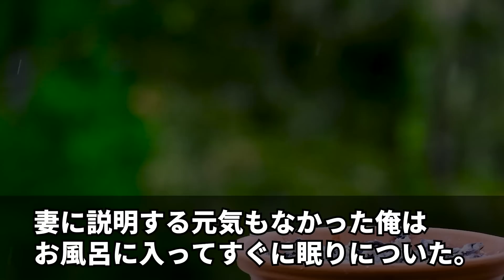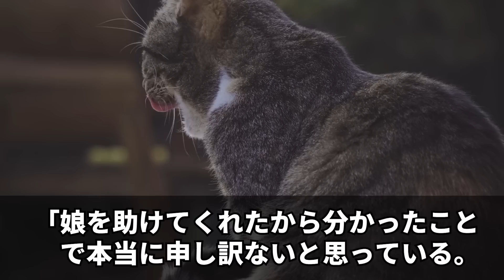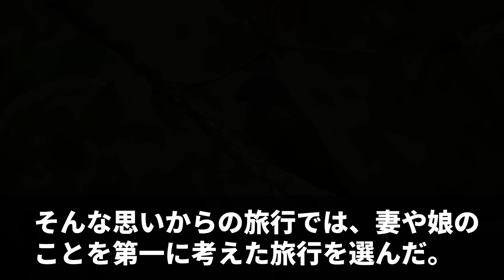【スカッと】仕事をクビになった帰り道で、ヤクザに絡まれた少女を助けた。3日後、自宅前に黒塗りの高級車が停まって「あなたは命の恩人です」「え？」【感動】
◯使用音源◯
LAMP BGM